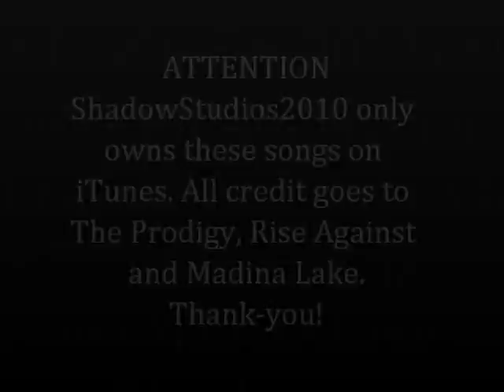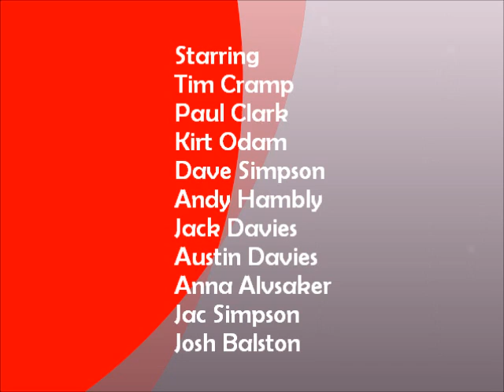Tummy Bug Tavy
Bude Canoe Club presents, in association with Shadow-Studios2010, a Shadow-Studios2010 production, Tummy Bug Tavy.
All credit for music goes to The Prodigy, Rise Against and Madina Lake, so please don't sue us. Thank-you.